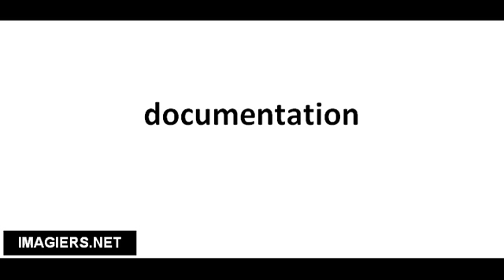Richtig Aussprechen # documentation